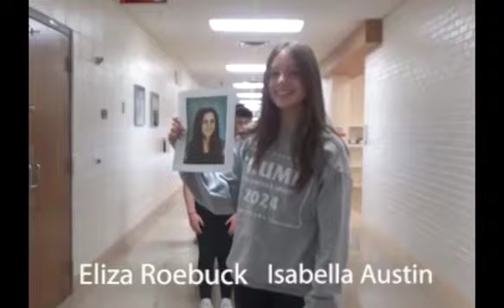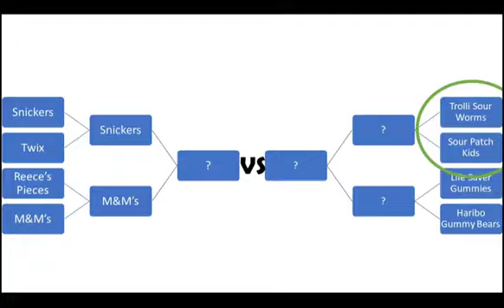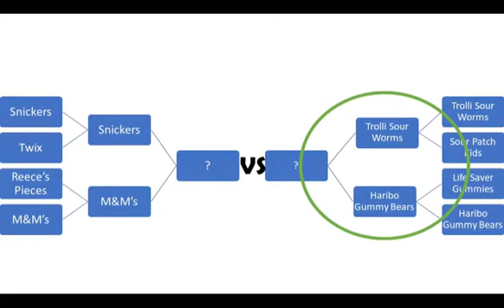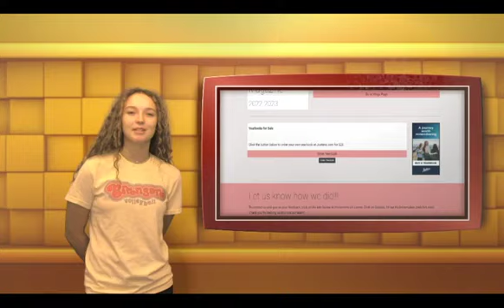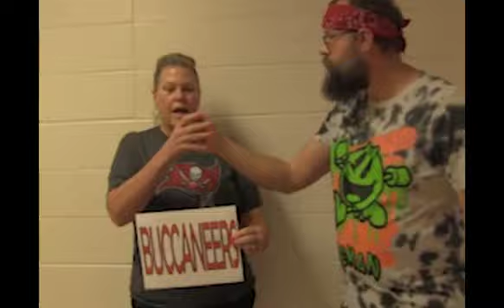OCTOBER 2022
Branson Junior High School Broadcast